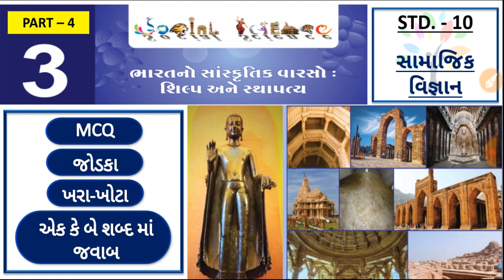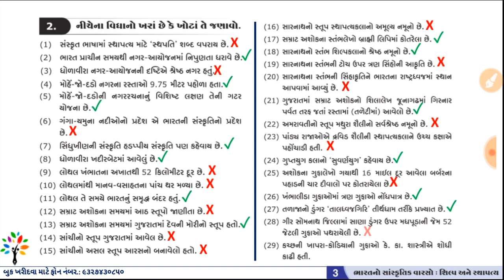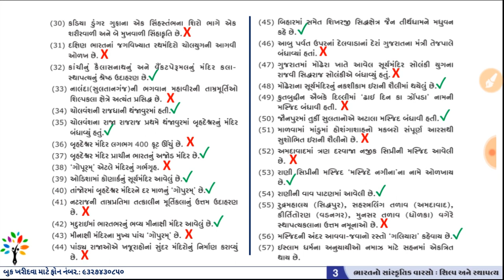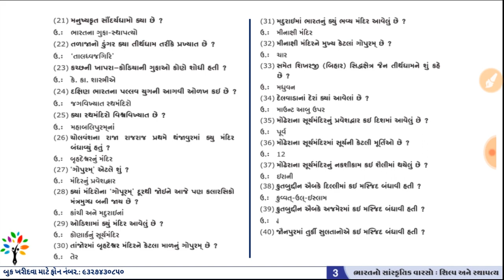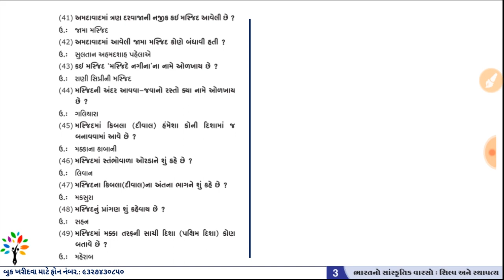ss Ch 3 mcq part 4 | std 10 ss Ch 3 mcq part 4 | Indian heritage | Bharat no sanskrutik varaso